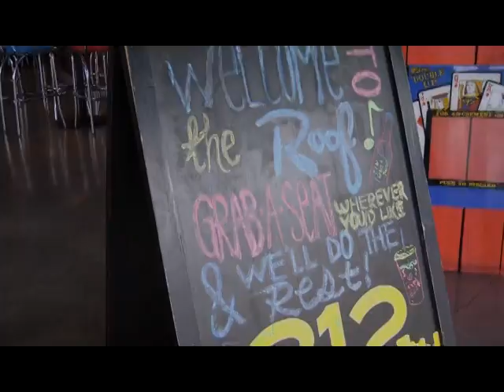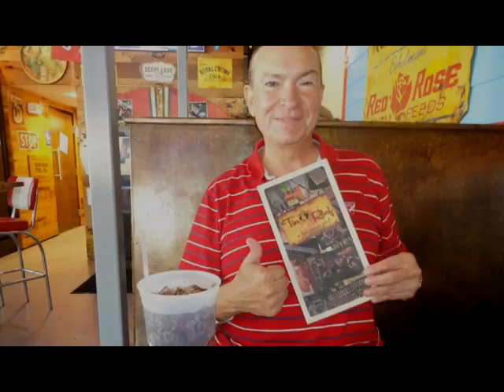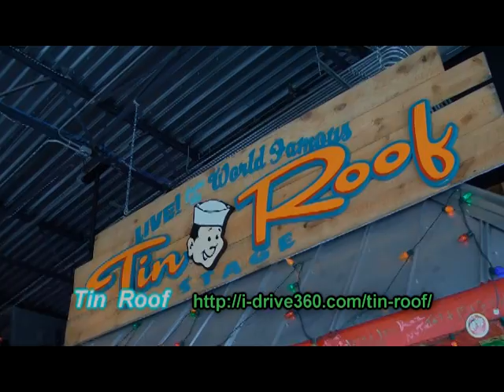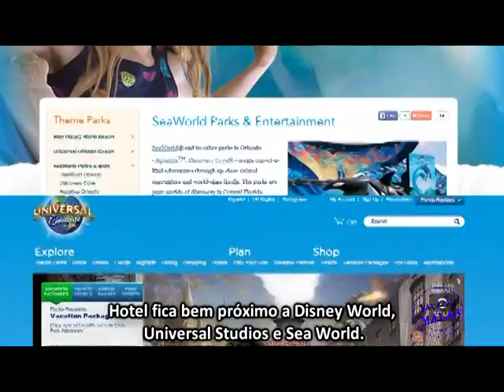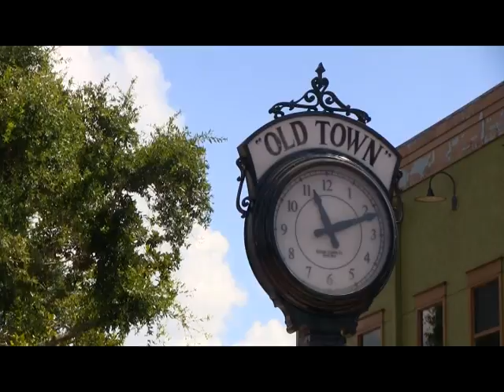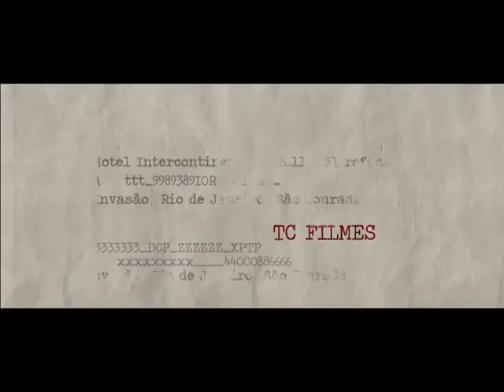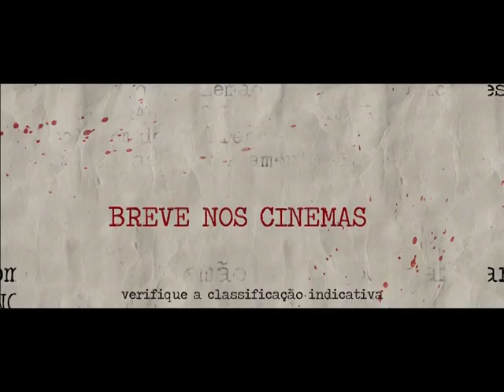Programa Faça as Malas 155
Neste programa vamos conhecer mais sobre a Orlando Eye em Orlando com entrevista com o Sr. John Stine, Almoçar no Resturante do IDrive 360 Tin Roof,ver algumas atrações da Universal Resort Orlando, assistir um trailer de OPERAÇÕES ESPECIAIS com Cleo Pires que está nos cinemas, um Trailer do curta de Marcos Craveiro HENRIQUE DE OLIVEIRA JR.,que está no Acervo da Academia do Oscar e da Ceneteca de Bologna na Itália e ainda vermos o Hotel San Raphael em Itu.